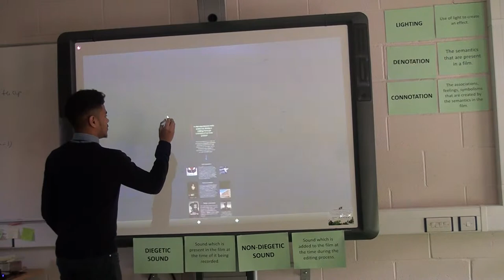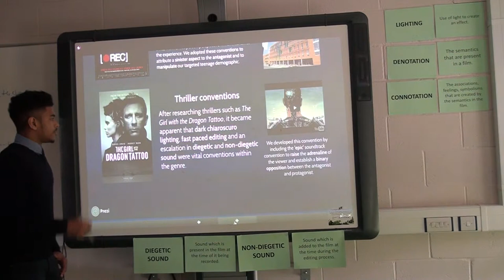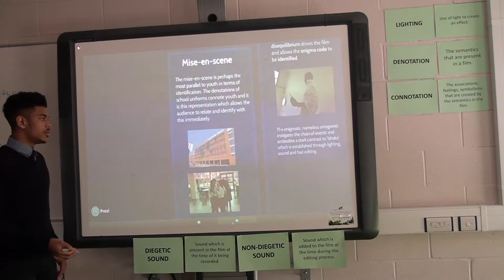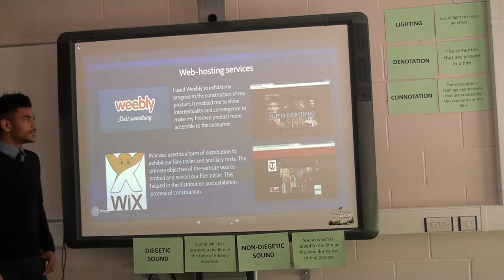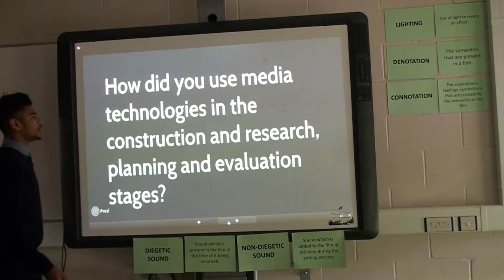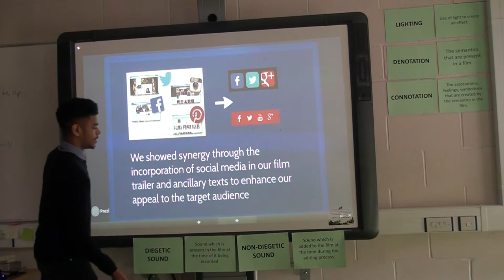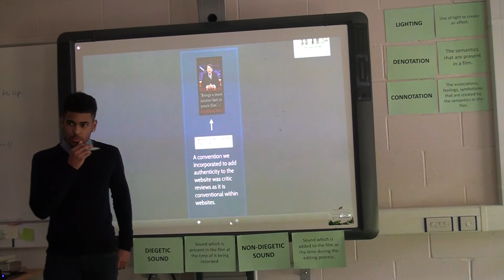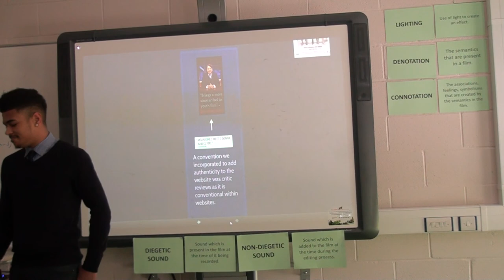Jerry Evaluation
A2 Media Evaluation for Youth Culture Film Trailer-Poster.
Deptford Green 2014